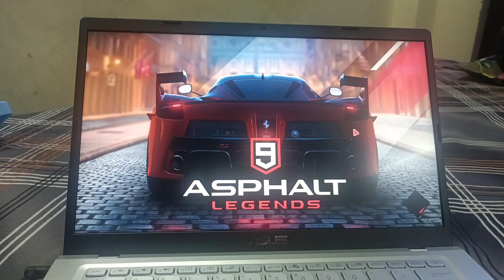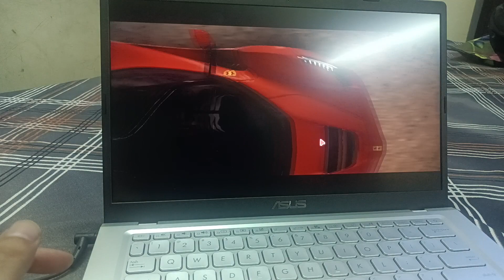ASUS VIVOBOOK 14 RYZEN 5 GAMING TEST OF ASPHALT 9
Asus vivobook 14 (2022) unboxing ,Ryzen 5 Buy on Big Billion Flipkart sale at 33K,Icici bank offer
.cheap and best laptop
asus laptop
asus laptop under 34K
RYZEN 5 laptop
Quad core laptop
laptop under 35K
Flipkart Big Billion sale ofer
laptop
asus, asus vivobbok full details, full details asus vivobook leptop, aus vivobook full
asus vivobook 14 ryzen 7 3700u
asus vivobook 14 ryzen 5 3500u
asus vivobook ryzen 3
asus vivobook 14 gaming test
asus laptop unboxing
Best and cheap laptop under 35k
Best and cheap laptop under 35000
Best and cheap laptop under 40000
Best and cheap laptop under 45000
Best and cheap laptop under 30000
Best and cheap laptop under 50000
Best laptop for student
best and cheap laptop for student
big billion day flipkart 2022 laptop price
big billion day flipkart 2022 laptop at low price
Asus Laptop kharide ya nhi
Asus Laptop battery backup
Asus laptop display
asus vivobook 14 internet processing speed
Asus Ryzen 5 vs Ryzen 7 laptop